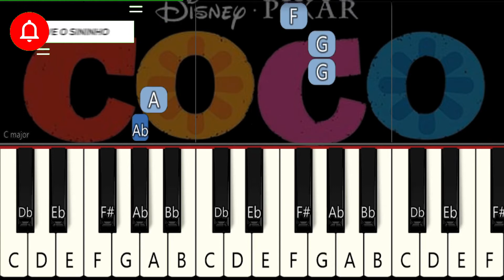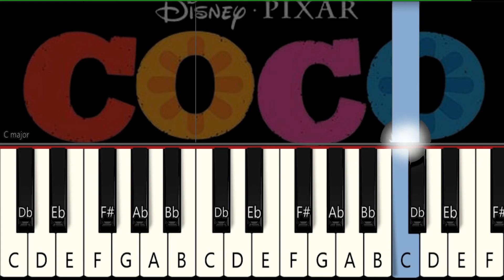COMO TOCAR PIANO / REMEMBER ME COCO (VIVA A VIDA É UMA FESTA) SLOW PIANO TUTORIAL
Como tocar teclado e piano com  a música tema  REMEMBER ME COCO (VIVA A VIDA É UMA FESTA) SLOW neste Tutorial FÁCIL de Piano e Teclado para INICIANTE!!!
Como tocar REMEMBER ME COCO (VIVA A VIDA É UMA FESTA) SLOW no piano.
Como tocar o tema  REMEMBER ME COCO (VIVA A VIDA É UMA FESTA) SLOW no piano.
Veja como tocar “ REMEMBER ME COCO (VIVA A VIDA É UMA FESTA) SLOW” de  REMEMBER ME COCO (VIVA A VIDA É UMA FESTA) SLOW no piano!
Ouça nosso arranjo de piano “ REMEMBER ME COCO (VIVA A VIDA É UMA FESTA) SLOW” e aprenda a tocá-lo com nossas aulas de piano.
Confira o tutorial completo de piano para  REMEMBER ME COCO (VIVA A VIDA É UMA FESTA) SLOW
Quer aprender piano? Aqui está a maneira mais rápida e fácil:
How to play the theme from  REMEMBER ME COCO (VIVA A VIDA É UMA FESTA) SLOW on piano.
Want to learn the piano? Here is the quickest and easiest way:
Este vídeo foi criado manualmente, tocando cada parte da seção de piano em um piano elétrico real, gravando-as em um sequenciador de várias faixas como um arquivo MIDI e, em seguida, reproduzindo esse arquivo usando o software de vídeo Synthesia. É um trabalho original único que só eu possuo o arquivo MIDI e não pode ser encontrado em nenhum outro lugar além deste canal e outras plataformas para as quais eu possa distribuir.

Aprenda a tocar a música tema  REMEMBER ME COCO (VIVA A VIDA É UMA FESTA) SLOW no piano com este tutorial de piano de 1 dedo muito fácil da Synthesia! Apreciar!